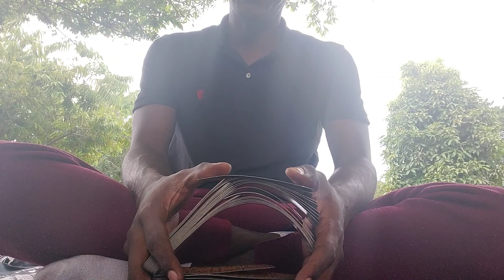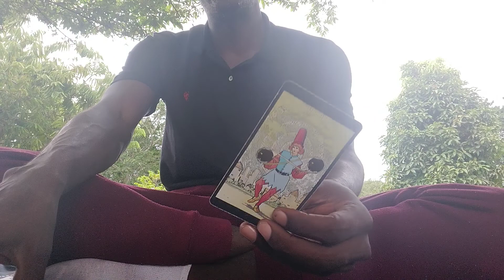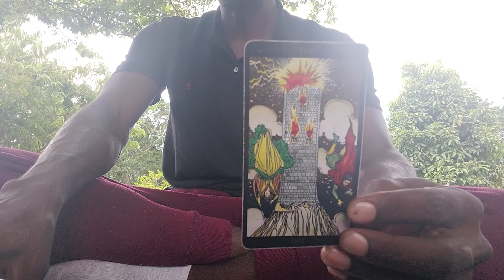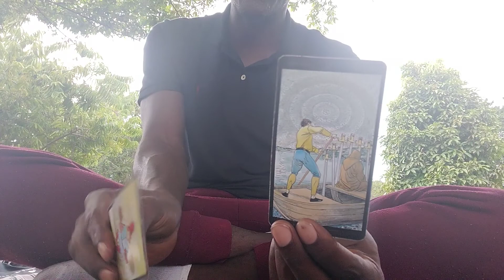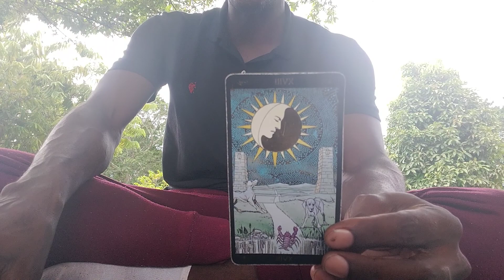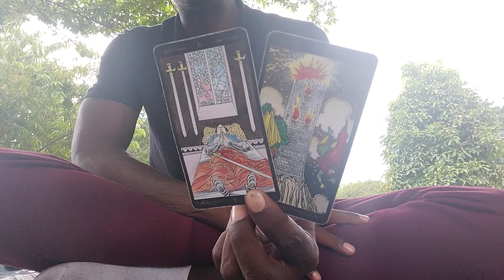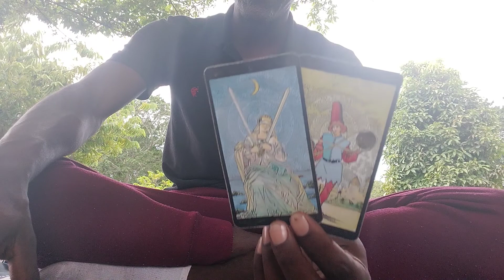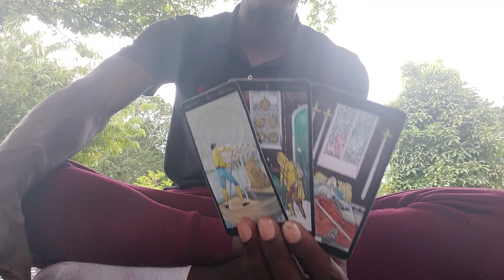VIRGO♍|🌎 "CHANNELED TAROT CARD READING"!!!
1 Question: $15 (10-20 minute video)

or

ASE' 🧘🏿‍♂️